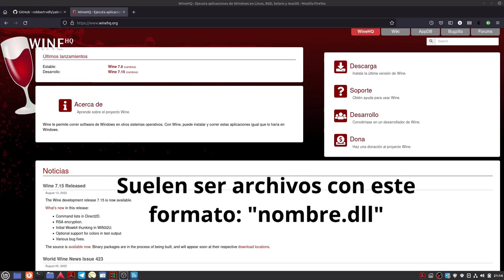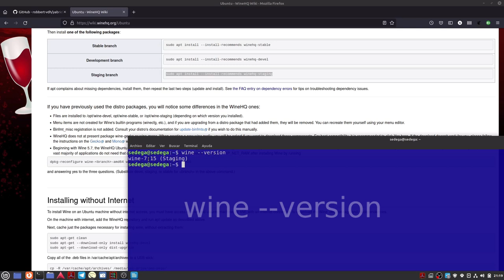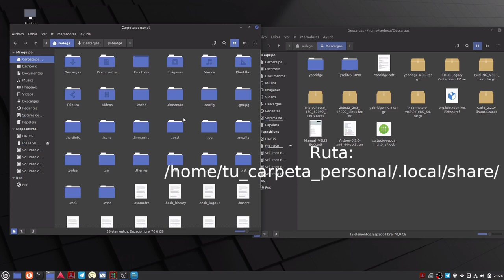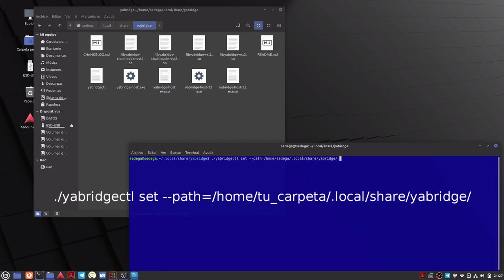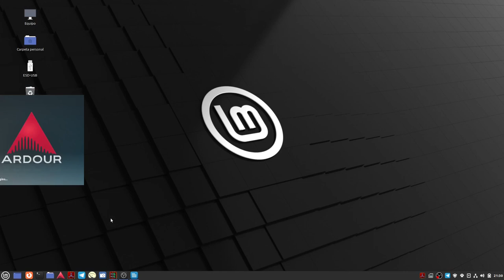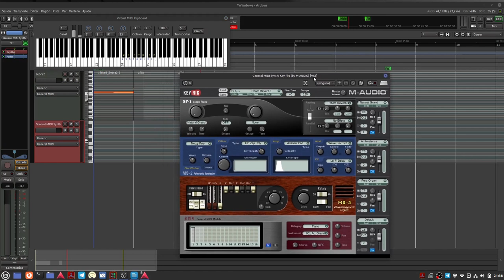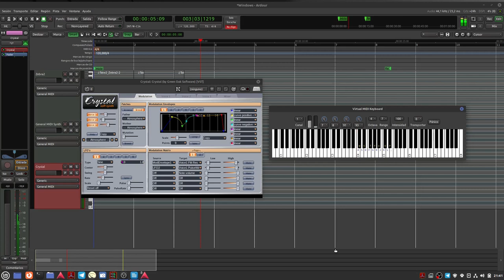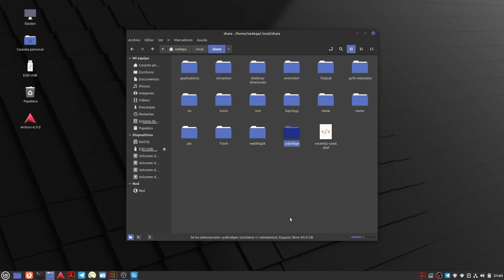4.- Ardour. Instalacion de VST2 y VST3 procedentes de Windows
Como instalo VST2.x y VST3 específicos de Windows en mi Linux Mint y funcionando en Ardour:
(Por tanto, en mi ejemplo, es una derivada de Ubuntu)

1º.- Es necesario instalar Wine:

Sigue las indicaciones para tu distro. La Rama que hay que instalar es la “Staging”.

2º.- Con tu explorador de archivos, en la ruta /home/tu_carpeta/ (debes ver “Descargas”, “Documentos”, etc.) teclea Control+h, y verás carpetas y archivos ocultos. Si no las tuvieras, debes crear dos carpetas ocultas: “.vst” y “.vst3” (sin las comillas pero con el punto delante). Allí depositarás una copia de  los correspondientes VST de Windows: normalmente son xxx.dll y muchas veces deben ir acompañados de su propia carpeta de Datos (xxxdata o similares) si las tuvieran.

3º.- Hay que descargar el complemento “Yabridge”:

Sigue las instrucciones del vídeo (es demasiado largo para ponerlo por escrito)
Y enjoy, leñe.